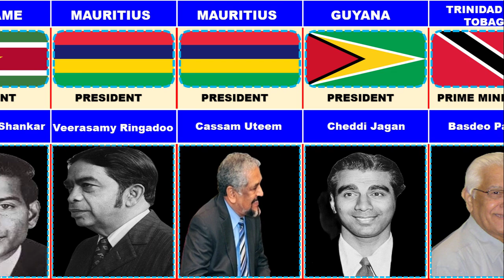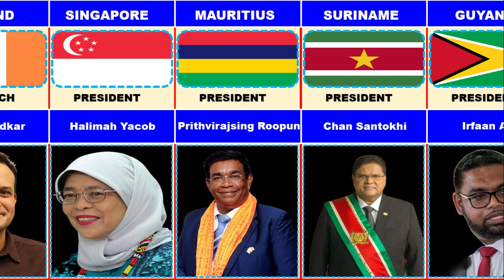Indian Origin Prime Minister From Different Countries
In This Video, We made a list of  Indian Origin Prime Minister From Different Countries